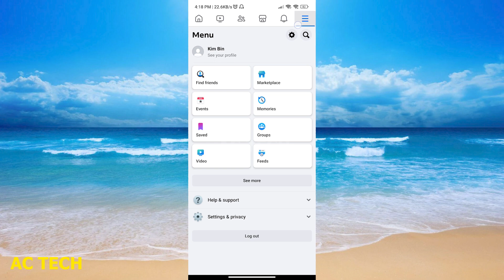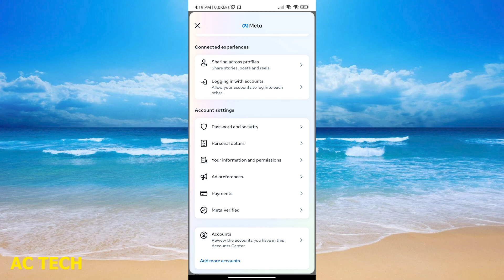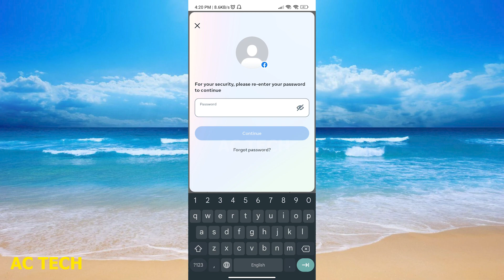Facebook Account Delete Kaise Kare but not messenger account 2024 | facebook id delete kaise kare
1. How To Deactivate Your Facebook Account But Keep Messenger | Facebook Account Delete Kaise Kare but not messenger account 2024  | facebook id delete kaise kare  | How To Deactivate Your Facebook Account But Keep Messenger
2. How To Delete Facebook Account But Keep Messenger
3. How to Deactivate Facebook Account But Keep Messenger Active 2023 | Deactivate Facebook only
4. How to Delete Facebook Account But Keep Messenger !
5. Deactivate facebook account but keep messenger || if i deactivate facebook can i still get messages
6. How To Deactivate Facebook Account But Keep Using Messenger - 2022 (Tutorial)
7. When you delete your Facebook account what happens to messages?
8. How To Deactivate Your Facebook Account But Keep Messenger
9. How To Deactivate Facebook Only Not Messenger - Mobile & PC
10. Deactivate Facebook Account But Keep Messenger Active 2022

1. facebook account delete kaise kare.
2. facebook id delete kaise kare.
3. how to delete facebook account.
4. how to delete facebook account permanently.
5. facebook account delete kaise kare 2023.
6. facebook account kaise delete kare.
7. apna facebook account delete kaise kare.
8. fb account delete kaise kare,delete facebook account.
9. facebook account kaise delete karen.
10. facebook account delete kaise kare permanently.
11. facebook account delete kaise karen.
12. facebook account delete.